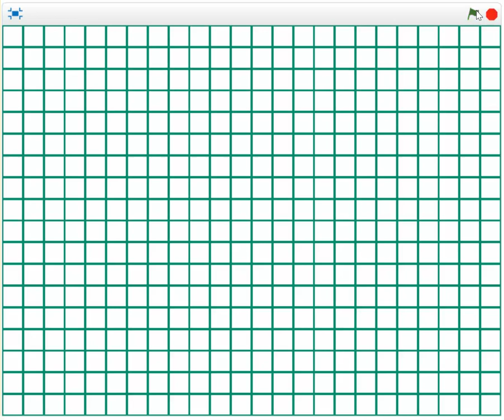B10a Vol3. Bài tập lập trình Scratch.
Bài tập 10, a, Volume 3. Sách "20 bài tập lập trình Scratch".